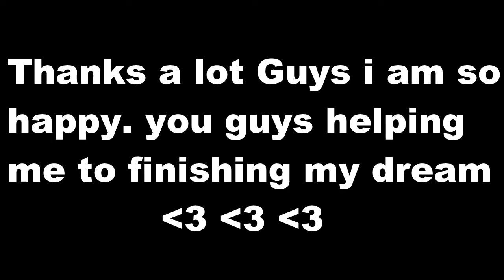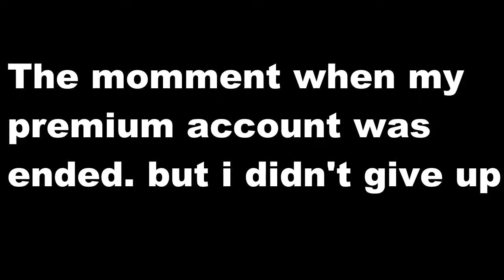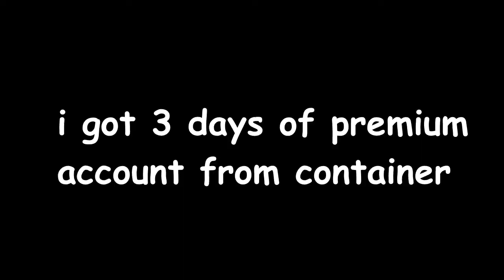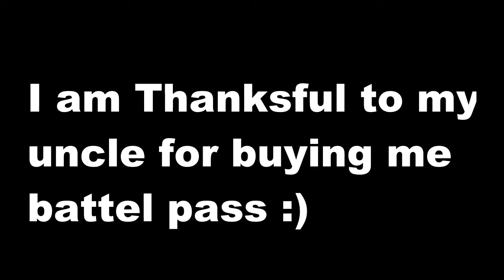RT 2k Stars and RTL | All In 1 Video | Last 30 Days In Tanki Online | Hunter + Firebird XT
Special 300 Subs video. showing how i got 2000 stars :D
i did very hard work so please support me ^^
Account name.